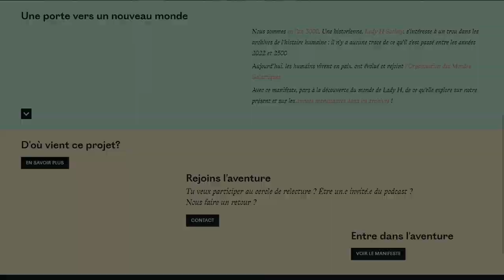Bienvenue dans l'univers de Lady H Society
Bienvenue !
Pour plus d'explications sur le projet : ladyhsociety.com